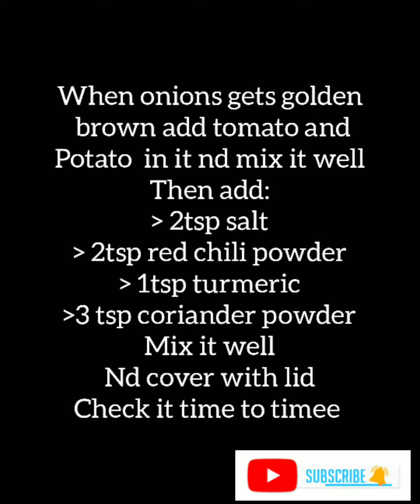Spicy Chicken Tikka Biryanii || With my style || Mouthwatering || Must try